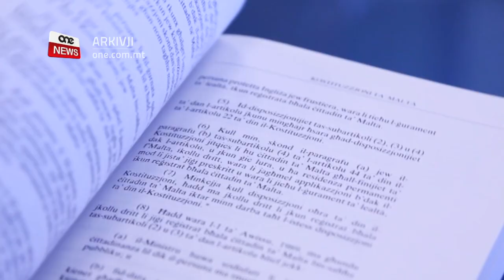PROFESSUR TAL-LIĠI JAPPELLA GĦALL-KOERENZA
ONE.COM.MT • Intant il-Professur tal-liġi, Raymond Mangion qal li ma nistgħux ninjoraw il-Kostituzzjoni li tgħid li Kap tal-Oppożizzjoni jrid ikun kap ta’ partit.

Huwa saħaq fuq il-ħtieġa tal-koerenza fl-applikazzjoni tal-liġi.

Il-Professur tal-liġi, Raymond Mangion spjega kif il-Kostituzzjoni tgħid b’mod ċar li l-Kap tal-Oppożizzjoni jrid ikun Kap ta’ partit.

F’kummenti ma’ ONE News, il-Professur Mangion spjega kif skont Artiklu 90 tal-Kostituzzjoni ta’ Malta, sub-artikolu 2, il-Kostituzzjoni tgħid li meta Kap tal-Oppożizzjoni jiġi biex jinħatar mill-President ta’ Malta, irid ikun Kap tal-partit.

Fl-analiżi kolta u bir-reqqa tiegħu, il-Professur tal-liġi qal li wieħed ma jistax japplika sub-artikolu 4 indipendentament mis-sub-artikolu 2 għaliex il-President ta’ Malta jkun ħatar Kap tal-Oppożizzjoni li jkun Kap ta’ partit.

RAYMOND MANGION
PROFESSUR TAL-LIĠI
“Għax tgħidlek li meta jiġi biex jinħatar, jinħatar dak il-leader Kap tal-partit, tal-partit tgħid, ma tgħidlek ta’ partit politiku, tal-partit li jgawdi jew għandu saħħa numerika fil-Kamra. Allura hawnhekk wieħed irid joqgħod attent li jekk se jirrevoka taħt sub-artikolu 4, il-ħatra li tkun saret taħt is-sub-artikolu 2, wieħed ma jistax japplika s-sub-artikolu 4 indipendentament mis-sub-artikolu 2 għaliex din lilek li nkun ħtartek, inkun ħtartek bħala kap ta’ partit.”

Għalhekk il-Professur Ray Mangion saħaq fuq il-koerenza u ma nistgħux inħallu sub-artikolu wieħed jew ieħor anki għaliex l-artiklu 90 tal-Kostituzzjoni jagħti kronoloġija tal-ewwel il-ħatra u r-revoka tal-Kap tal-Oppożizzjoni.

RAYMOND MANGION
PROFESSUR TAL-LIĠI
“Meta jiġi biex jitneħħa għalkemm ir-referenza tal-partit ma sseħħx, jekk huwa l-istess persuna li meta nħatar kien inħatar bħala kap ta’ partit u l-Kostituzzjoni ttiha interpretazzjoni koerenti, ma tistax tinjora anki s-sub-aritkolu 2 għax huma jmorru fl-insieme tagħhon.”